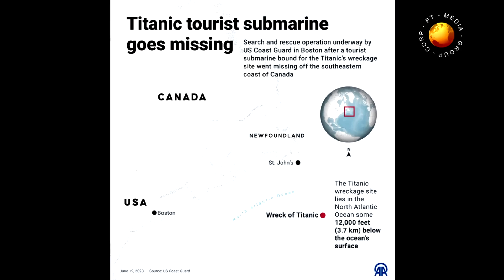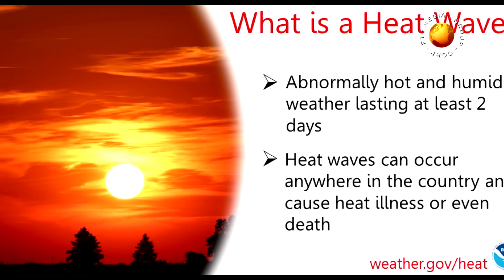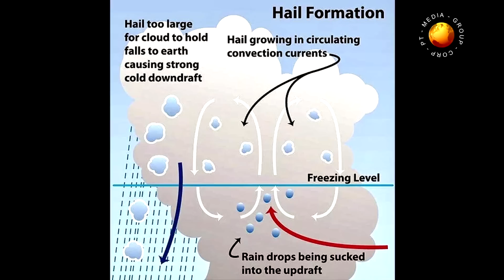CỰU TT TRUMP VẪN DẪN ĐẦU DANH SÁCH.